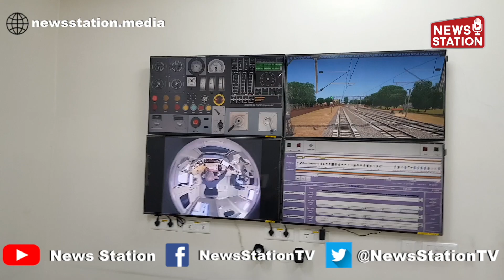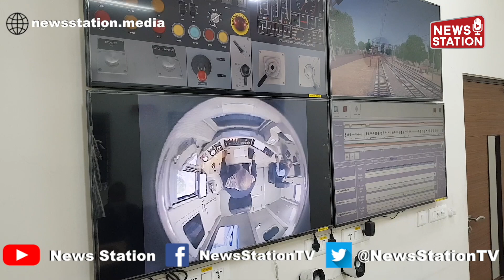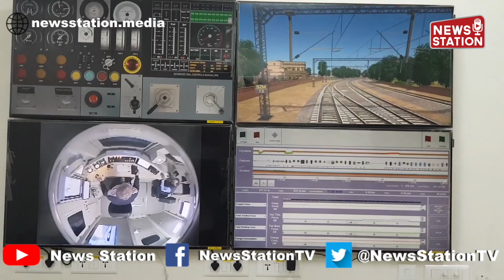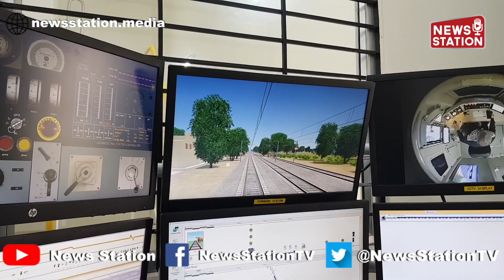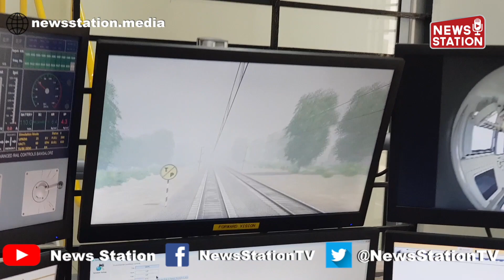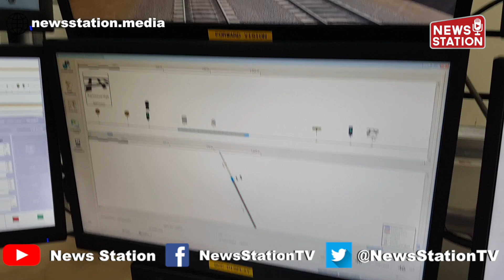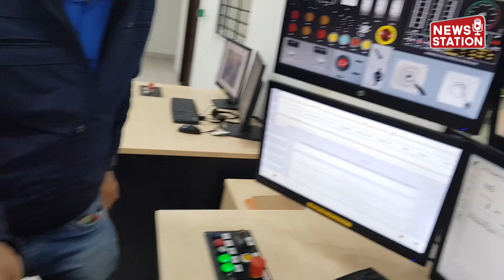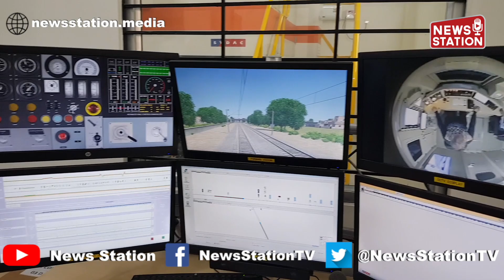Explore Railway Training at Ghaziabad's Electric Training Centre with Simulator! 🚆📚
🚂💡 All Aboard! Dive into the World of Railway Training at the 3 Phase Electric Simulator in Ghaziabad's Electric Training Centre! 📚🖥️

Get ready to embark on an unforgettable journey as we uncover the secrets of railway training at the only center of its kind in Northern Railway. From group C & D staff to the maintenance and running of the Electrical Department, this training hub has it all covered!

Equipped with state-of-the-art teaching aids and both working and non-working models, this center takes learning to electrifying new heights. Step into the future with a cutting-edge computer lab, while the library offers a treasure trove of knowledge for enthusiasts and professionals alike.

Join us as we take a deep dive into the heart of railway education and innovation. It's an experience you won't want to miss! ⚡🎓